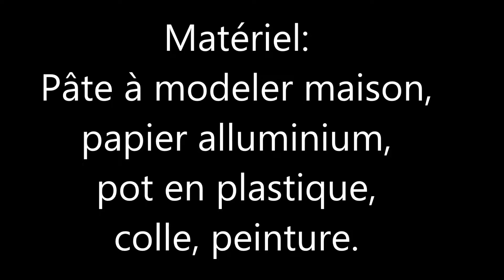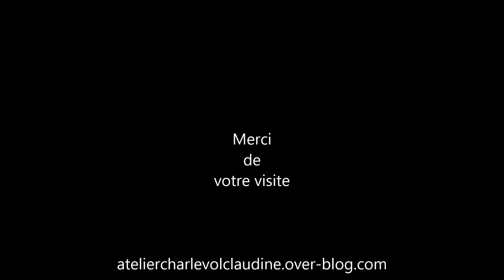Réalisation d'un éléphant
ateliercharlevolclaudine